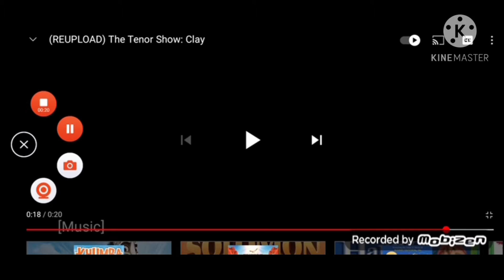Tenor show clay effects (Android)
Effects:
Normal
G Major 4
Fast Swirl
Weirdness Every
Mirror
Pinch
Green Lowers